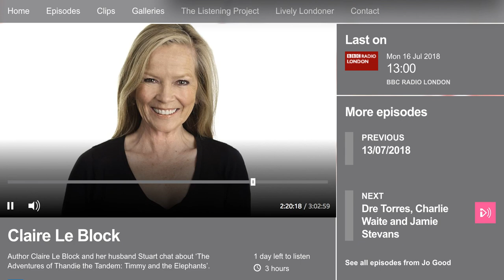Jo Good and Cucumber Clothing on BBC Radio London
Nancy Zeffman and Eileen Willett from the cool as a cucumber brand, Cucumber Clothing, are interviewed by the wonderful Jo Good on BBC London Radio.
Cucumber Clothing is the cutting edge fashion brand that combines fantastic style with moisture-wicking, thermoregulating luxury fabrics